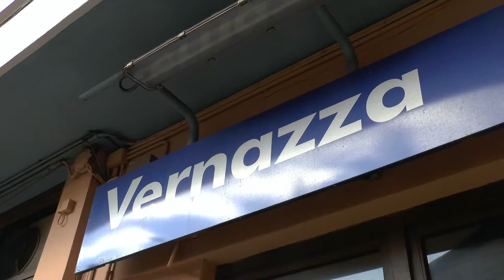Cinque Terre - Corniglia és Vernazza